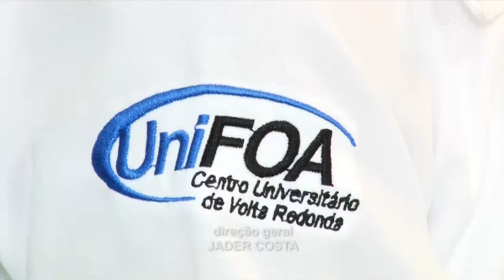GIRO36 EDUCAÇÃO | CURSO DE ODONTOLOGIA UNIFOA RECRUTA PACIENTES COM CÂNCER